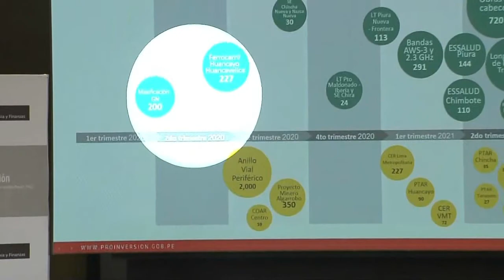Priorizan proyectos públicos para su ejecución a partir del 2021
El Portafolio de proyectos de Asociaciones Público - Privadas para los próximos 18 meses (hasta junio del 2021), comprende 23 iniciativas por un monto de inversión total de 5,351 millones de dólares, según se informó en presentación de los mismos.